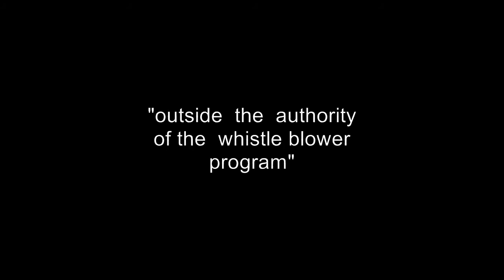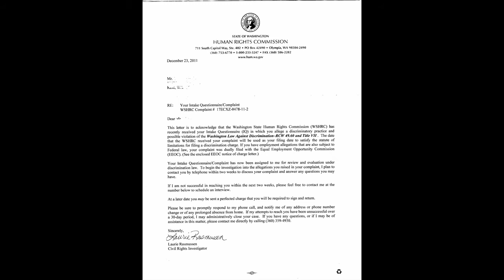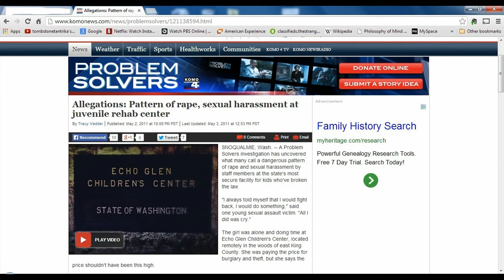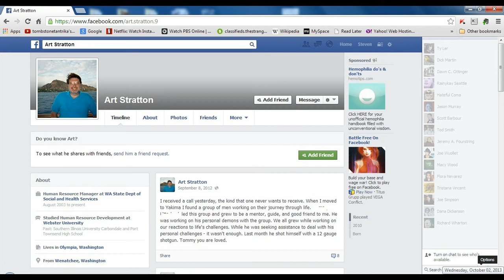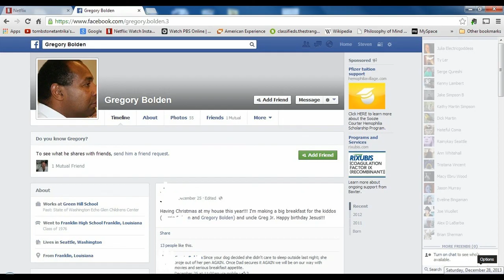Echo Glen Children's Center - WA state DSHS - Don Nehemiah Mead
(select "Show More' for links) Entire Audio file from which my very brief audio excerpt is taken is available through public records request by writing: Employment Security Department Robert L. Page, Public Records Officer
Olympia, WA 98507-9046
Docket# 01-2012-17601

jpg files of the documents used in this video (and most recent) are availalbe at the following links:

Most Recent Exchange:
my email to art stratton 2014

January 2012 original quit letter but I decided to go back

APA on sexual orientation (a pamphlet I tried to give my boss when he stated that I read too much)

Soulforce pamphlet on 'what the bible does and doesn't say about homosexuality' (a pamphlet I gave to several residents when they came to me with distress about what they had heard in bible study. I was told by my boss that I was not allowed to distribute these pamphlets)

Rev. Royce Shorter

Correction: the dates for my employment were taken from my DSHS personnel file. Now that I think harder, I believe I actually started working for DSHS in 2005, and E.G. in 2006